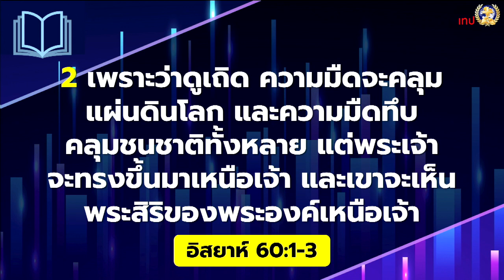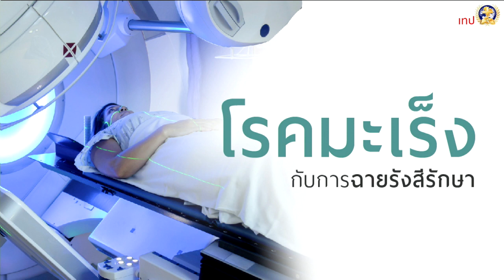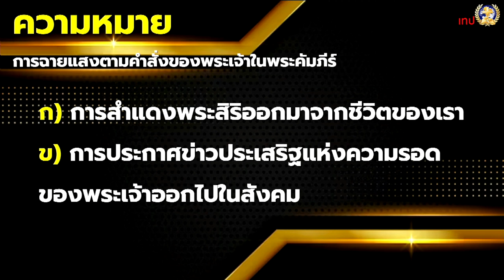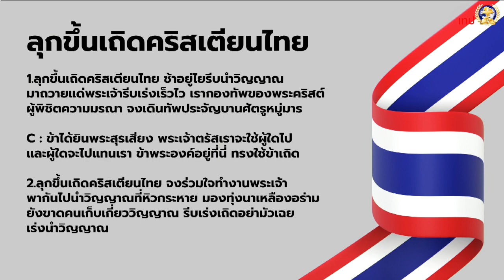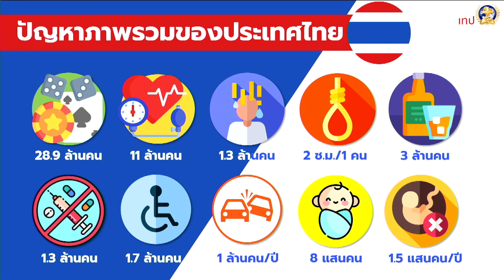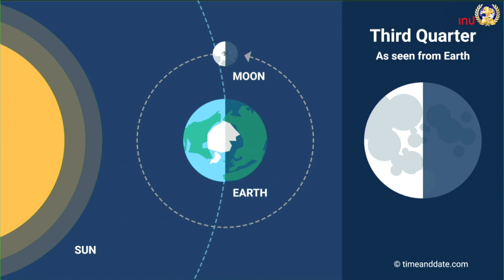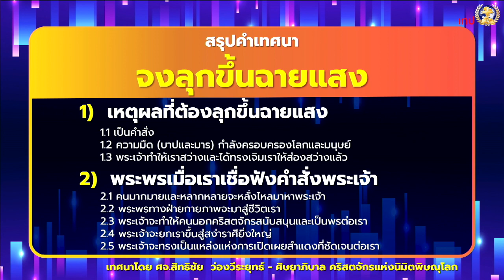คำเทศนา จงลุกขึ้นฉายแสง | ศจ.สิทธิชัย ว่องวีระยุทธ์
เทศนาโดย ศจ.สิทธิชัย ว่องวีระยุทธ์ ศิษยาภิบาลคริสตจักรแห่งนิมิตพิษณุโลก
หัวข้อ : จงลุกขึ้นฉายแสง
ข้อพระคัมภีร์ : อิสยาห์ 60 ข้อ1-3

1. เหตุผลที่ต้องลุกขึ้นฉายแสง
    1.1 เป็นคำสั่ง
    1.2 ความมืด (บาปและมาร) กำลังครอบครองโลกและมนุษย์
    1.3 พระเจ้าทำให้เราสว่างและได้ทรงเจิมเราให้ส่องสว่างแล้ว
2. พระพรเมื่อเราเชื่อฟังคำสั่งพระเจ้า
    2.1 คนมากมายและหลากหลายจะหลั่งไหลมาหาพระเจ้า
    2.2 พระพรทางฝ่ายกายภาพจะมาสู่ชีวิตเรา
    2.3 พระเจ้าจะทำให้คนนอกคริสตจักรสนับสนุนและเป็นพรต่อเรา
    2.4 พระเจ้าจะยกเราขึ้นสู่สง่าราศียิ่งใหญ่
    2.5 พระเจ้าจะทรงเป็นแหล่งแห่งการเปิดเผยสำแดงที่ชัดเจนต่อเรา

รอบที่ 2 เวลา 10.45น. - 12.45 น.